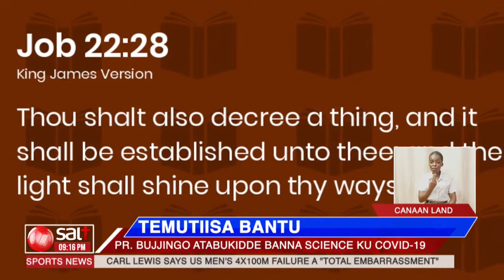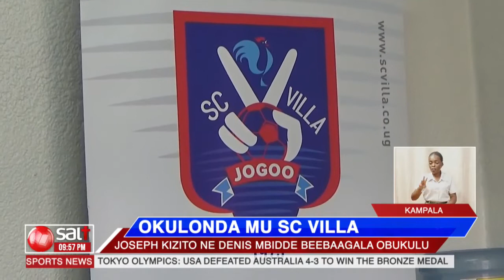Omusiguze yeekwese mu kasolya ,nnyini mukazi bw'amukute lubona | Omunnyo Ku Ssatu 5th August 2021